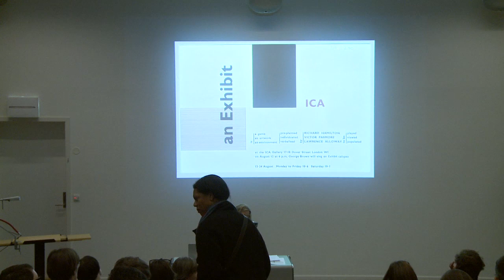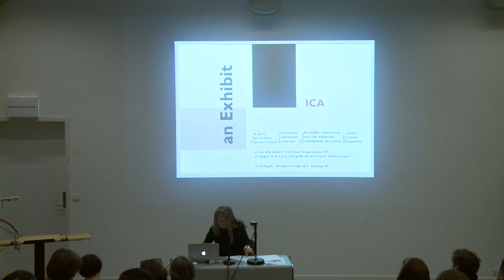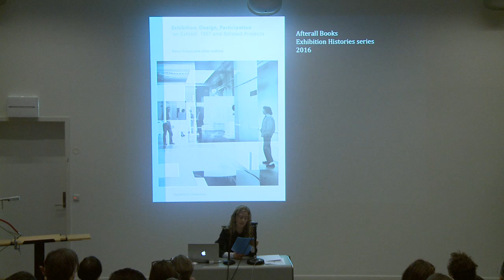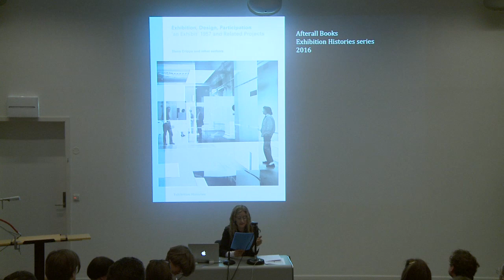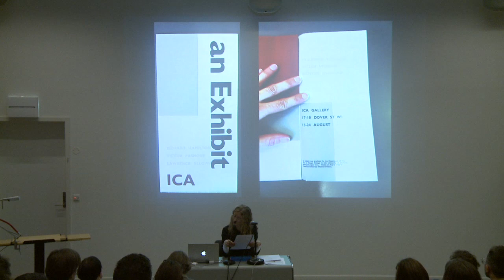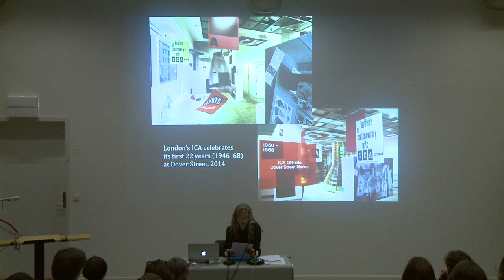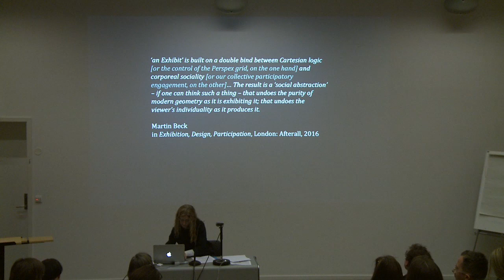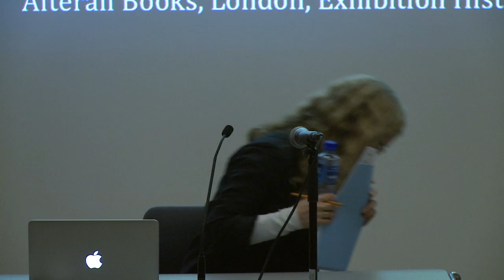Of(f) Our TImes part 2. 3/8: Lucy Steeds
Of(f) Our Times: The Aftermath of the Ephemeral and other Curatorial Anachronics

A two-part public seminar with lectures, presentations and discussions critically reflecting on the concept of “exhibition history”, featuring contributions by artists, writers, curators and art historians.